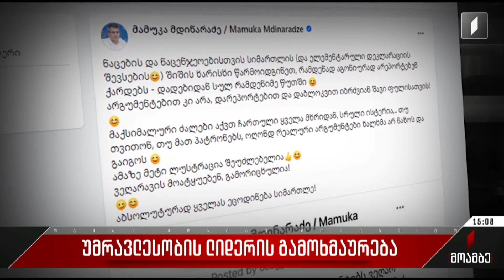უმრავლესობის ლიდერის გამოხმაურება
„ქართული ოცნების“ აღმასრულებელი მდივნის, მამუკა მდინარაძის თქმით, საინფორმაციო ბანერები, რომელიც სოციალურ ქსელში ოპოზიციის და მესამე სექტორის ერთობლივი კამპანიის საპასუხოდ გავრცელდა, კონკრეტული მიზეზით დაიბლოკა.
„ნაცებისა“ და „ნაცენჯეოებისთვის“ სიმართლის შიშის ხარისხი წარმოიდგინეთ, რამდენად აგონიურად არეპორტებენ ქარდებს. არგუმენტებით კი არა, დარეპორტებით და დაბლოკვით იბრძვიან შავი ფულისთვის, – ამის შესახებ უმრავლესობის ლიდერი სოციალურ ქსელში წერს. მამუკა მდინარაძე ამბობს, რომ „ფეისბუქის“ გადაწყვეტილების უკან ის ქართული არასამთავრობო ორგანიზაცია დგას, რომელიც ამ სოციალური ქსელის ოფიციალური კონტრაქტორია და ლობისტების მეშვეობით ვერიფიკაცია აქვს მოპოვებული.